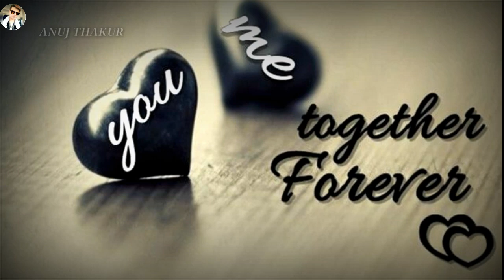Dil Ne Ye Kha Dil Sa Whatsapp Status Video.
*HOPE YOU GUY'S LIKE THIS STATUS VIDEO*
.ANUJ THAKUR for more different types of WhatsApp status videos...
whatsapp video,
whatsapp status,
whatsapp video status,
latest,
#01 love status,
sad status,
romantic status,
old status,
new status,
love songs,
sad songs,
romance song,
romantic song,
whatsapp songs,
whatsapp love songs,
whatsaapcomedy,
whatsapp comedyvideos,
whatsapp romantic,
whatsapp emoji,
whatsapp status,
whatsapp video,
whatsapp song,
whatsapp latest status video,
whatsapp song,
whatsup,
whatsapp dp,
love status, sad status,
old status,
emotional status,
whatsapp status,
some clips,
videos for whatsapp lovers zone
love status,
sad status,
romantic status,
old status,
new status,
love songs,
sad songs,
romance song,
whatsapp video,
whatsapp status,
whatsapp video status,
latest,
#01 love status,
sad status,
romantic status,
old status,
new status,
love songs,
sad songs,
romance song,
romantic song,
Wonder WhatsApp status Wonderful, Amazing WhatsApp status amazing, ANUJ THAKUR VLOGS Whatsapp,